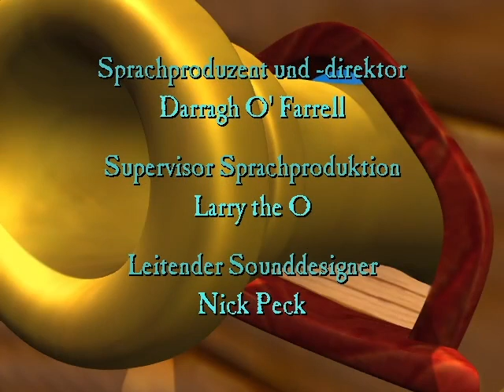Flucht von Monkey Island 01 – Alles anders auf Mêlée Island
Im vierten Teil müssen wir uns mit einer grauenhaften Steuerung herumschlage, um Guybrush zu helfen sich mit Behörden auseinander zu setzen. Erst werden er und Elaine für tot erklärt, dann will ein Mann in lila Elaine ihren Gouverneurs Posten streitig machen und ein zwielichtiger Australier kauft ganz Mêlée Island auf. Was unseren Helden noch so erwartet erfahrt ihr in diesem Let‘s Play.